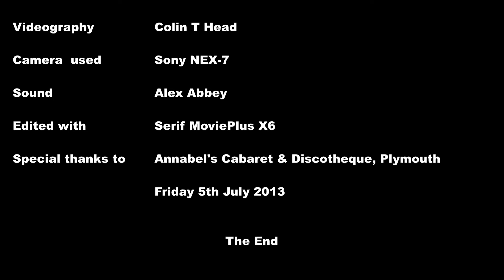Company 'B' at Annabel's 5th July 2013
Great sounding band Company 'B' at Annabel's in Plymouth.